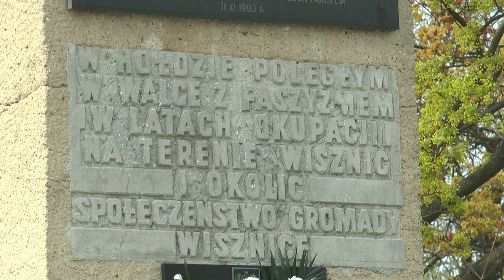Obchody 231.rocznicy Konstytucji 3 Maja w Gminie Wisznice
Gmina Wisznice uroczyście świętowała 231. rocznice uchwalenia Konstytucji 3 Maja.